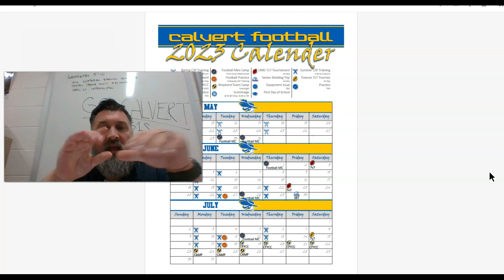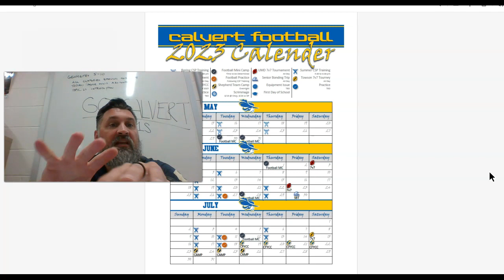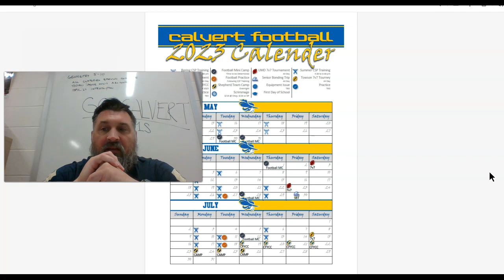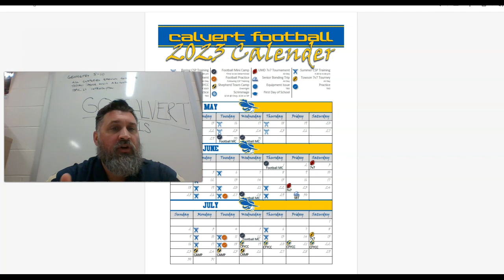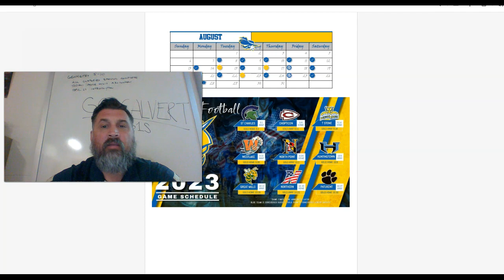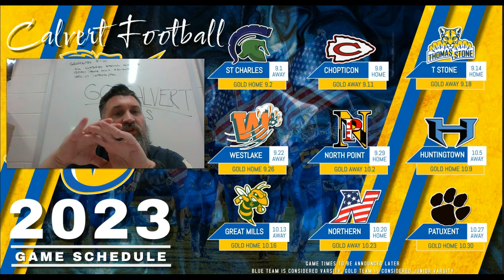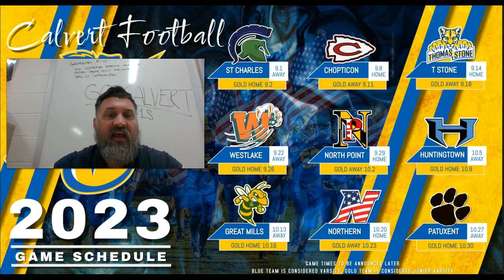Summer Schedule 2023